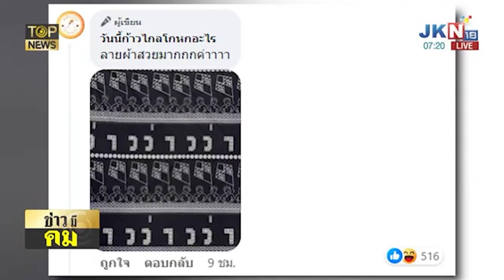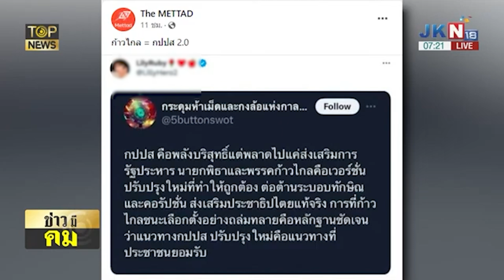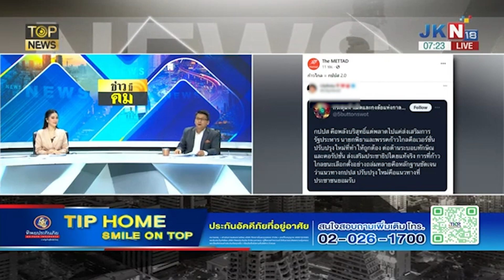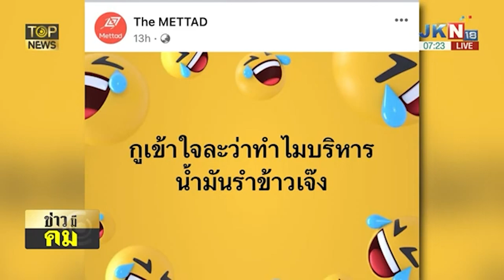"สันติสุข" ฟาด หลังด้อมส้มบอก ก้าวไกล คือ กปปส.อัพเกรด | TOPNEWS ONLINE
โซเชียล แซะ กปปส. เพจดัง ลั่น ก้าวไกล = กปปส.2.0 'สันติสุข' ฟาด  กก.=กปปส.ติดไวรัส?